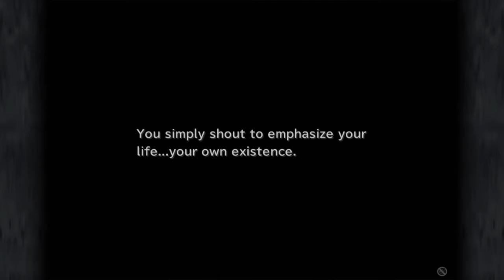Final Fantasy IX FF 9 Part 31 Shrines of Water, Fire, Wind, Earth and Terra Branbal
This game could be my favorite of all the FF Titles. It was very interesting, but combat confusing for me I tried playing no guide blindly.
Fact: The most used word in this game is "Bastard" poor Vivi and others my heart goes out to em.
FF IX Is another Poor man and Princess love story with a whole bunch of extras and nonsense in between, but it all fits right in just fine.

The party members and characters all have a great depth of personality and it is shown in small events overtime after meeting them all.
I'll say 2 words and a given title a +Positive and -Negative to express/sum the cast up.

The Moogles Cute/Slick a Lifesaver

Heroes
1. Vivi-Selfless/Clueless a Magician
2. Zidane-Ambitious/Stuburn a Leader
3. Marcus-Strong/Impatient a Friend
4. Blank-Brave/Dishonest a Pirate
5. Steiner-Loyal/Annoying a Captain
6. Garnet-Hopeful/Burdened a Queen
7. Freya-Fearless/Grevious a Lover
8. Quina-Happy/Gluttonous a Cook
9. Eiko-Smart/Jealous a Child
10. Amarant-Tough/Doubtful a Fighter
11. Beatrix-Pretty/Cocky a Women

Villains
12. Kuja Repentant/Prideful a Bastard son
13. Garland Wise/Rude a father Creator